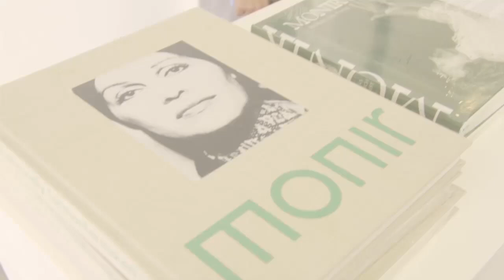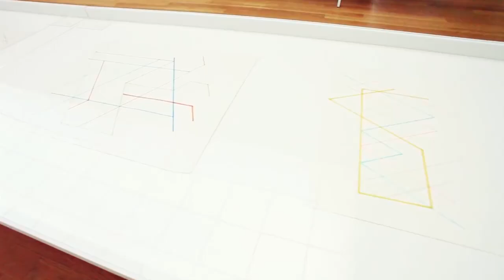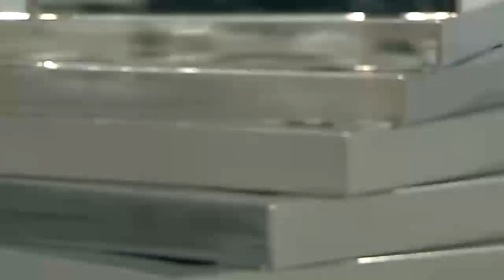هنر معاصر – منیر شاهرودی فرمانفرمائیان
منیر شاهرودی فرمانفرمائیان در سال ۱۳۰۱ خورشیدی در شهر قزوین زاده شد. هشت ساله بود که به همراه پدرش که نماینده مجلس شده بود، به تهران آمد. سرگرمی پدر «طراحی فرش» و اداره یک «کارگاه قالیبافی» بود. منیر از بچگی به نقاشی گل‌ها علاقه‌مند بود. سپس در دانشکده هنرهای زیبای تهران (۱۹۴۴–۱۹۴۶) تحصیل کرد. در همین سال‌ها یک تاریخ هنرنویس و باستان‌شناس آمریکایی توجه او را به خطوط و فرم‌های پرلطف و خوش‌ترکیب و ساده اشیای باستانی جلب کرد. به‌زودی تصمیم گرفت به پاریس برود که مرکز هنرهای آوانگارد در اوایل قرن بیستم بود، اما آشنایی با دوستانی از جمله منوچهر یکتایی نقاش و شاعر که بعدها با او ازدواج کرد، مسیر او را عوض کرد. در سال ۱۳۲۴ با قایق بخاری در جریان جنگ جهانی دوم عازم ایالات متحده شد و به مدت سه سال در مدرسه طراحی پارسونز در رشته تصویرسازی مُد (۱۹۴۶–۱۹۴۹) و دانشگاه کورنل (۱۹۴۸–۱۹۵۱) به تحصیل پرداخت. در اواسط دهه ۱۳۳۰ به‌عنوان تصویرگر مُد برای نشریاتی چون تاون، کانتری، و گلامور طرح لباس می‌کشید و به‌عنوان گرافیست تجاری و طراح مُد برای فروشگاه‌های بزرگ کار می‌کرد.